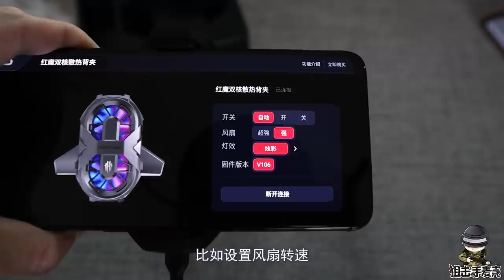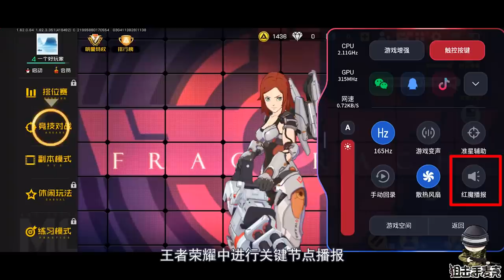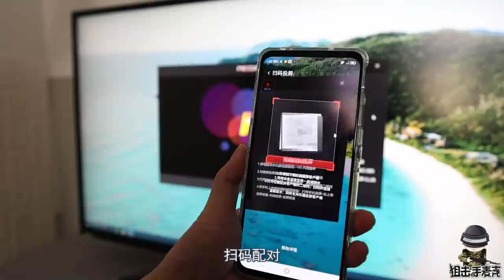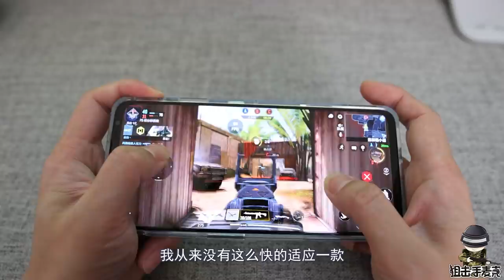狙击手麦克：就这么豪！开箱2台红魔6游戏手机，享受165帧的丝滑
小伙伴们，这就是刚刚发布的红魔6游戏手机了，比较幸运的是，我分别拿到了红魔6以及红魔6PRO两个版本，所以今天这一期视频，可以让大家更清晰的了解到，这一套目前为止可能是最适合游戏玩家的电竞装备。

大家好，我是麦克！
一位专业游戏狙击手！
专业过硬！从未失手！
为了吃鸡，我竭尽全力！
我对游戏里的每个狙击位置都很熟悉！
只要对手敢露头！他就要没了！
我会定时在这里为大家分享我在游戏中的奇遇！

狙击手麦克 和平精英 吃鸡 本频道制作的所有视频都符合平台的使用政策，没有任何违规行为。